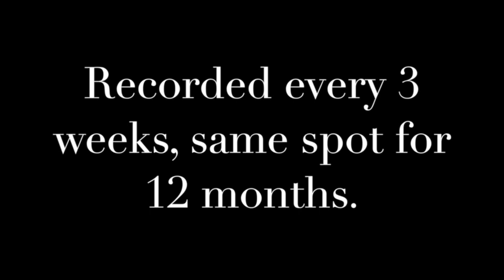12 Months in the Delta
I stopped at the same spot every 3 weeks for 12 months and shot a 20 second video.  This is what I got.